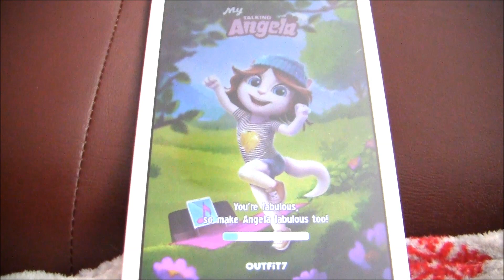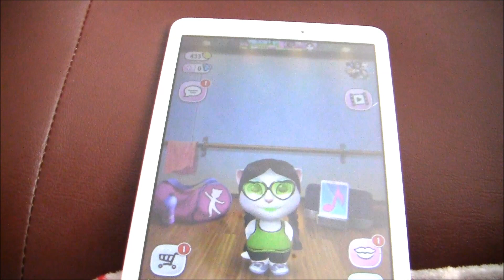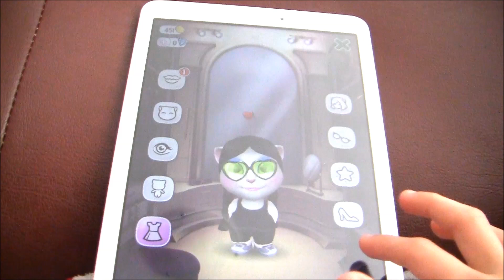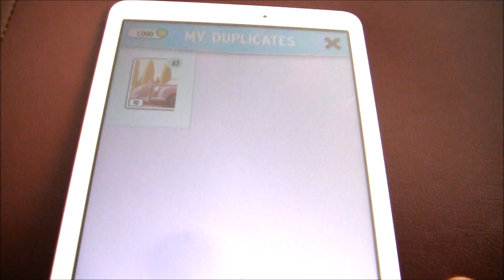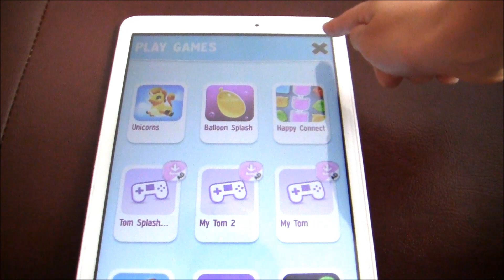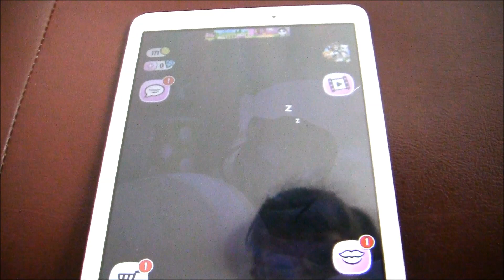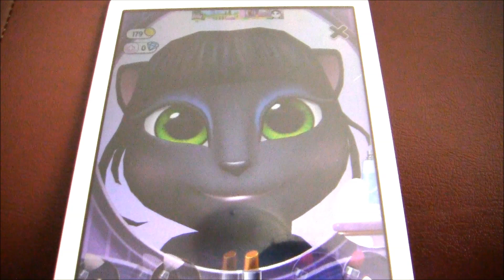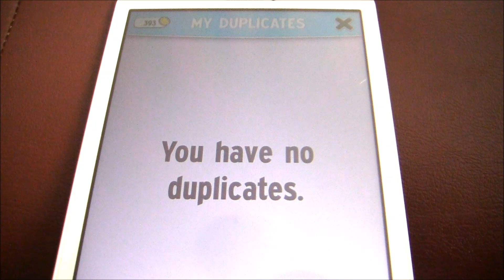My talking Angela 2 - Jucandu-ma cu Angela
My talking Angela 2, jocuri cu Angela din My talking Angela, joc pe tableta.